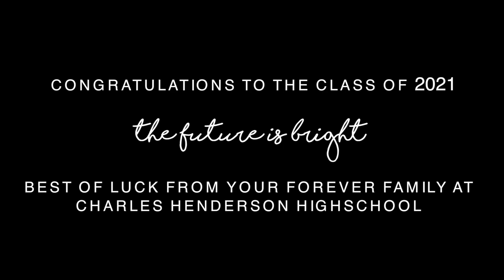Charles Henderson High School Graduation 2021